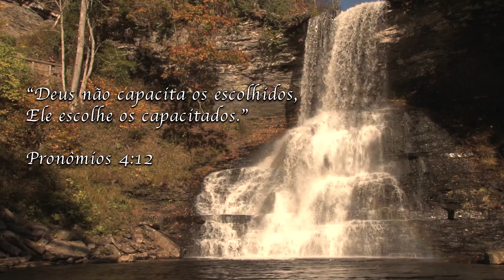A MULA FALANTE - ESCOLA DORMINICAL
Irmãos, hoje na Escola Dorminical, eu vou falar sobre a Mula Falante.
E dia 28 tem show em Curitiba.

Live todas as Sextas-feiras às 19:30, participe!

Ou no seu agregador de podcasts favorito.

👨🏻NOVIDADE DA IEPG
Agora a IEPG tem um grupo no Telegram para você participar.
- Para receber todas as atualizações de vídeos, lives e novidades.
- para conversar com outros fieis da IEPG.

💎Irmão, já pensou em se tornar dizimista da IEPG? 💎
Os dizimistas recebem benefícios que vão desde assistir a um vídeo antes de todo mundo, lives exclusivas, descontos em shows e até um vídeo só pra você. Os dizimistas da IEPG ficam na área VIP da igreja. Venha você também.

Para parcerias e shows, envie um e-mail para